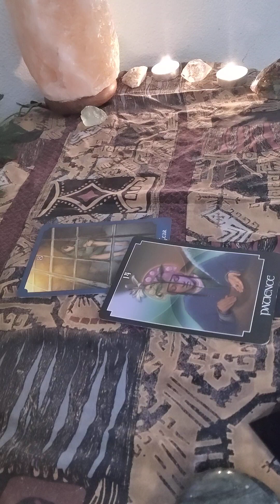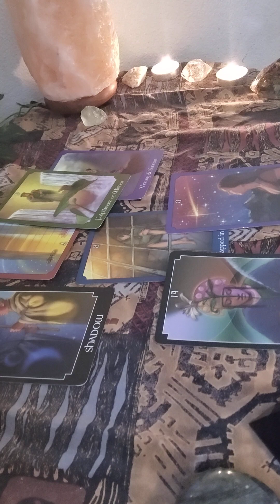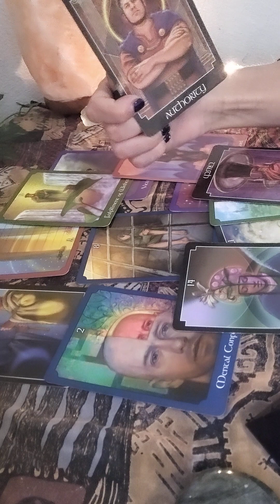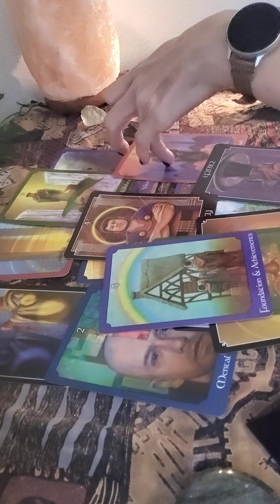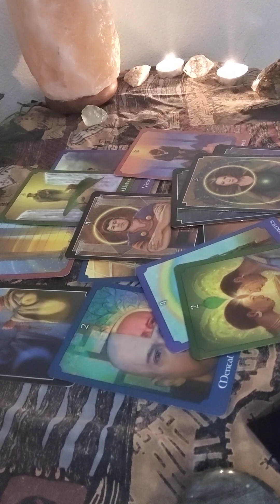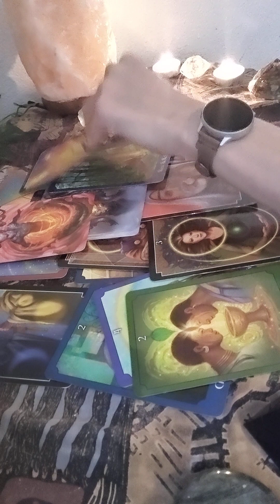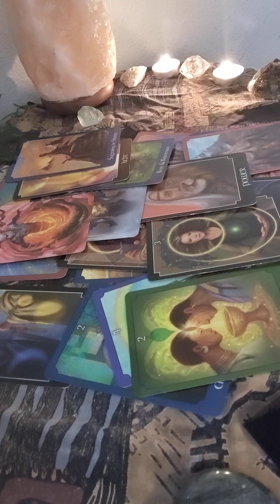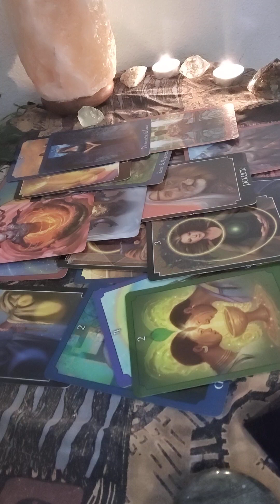✨You hold the 🔑 to your future🙌🏼|All Signs Reading